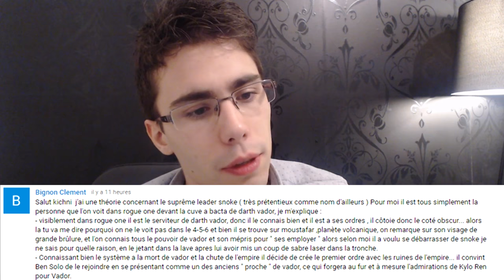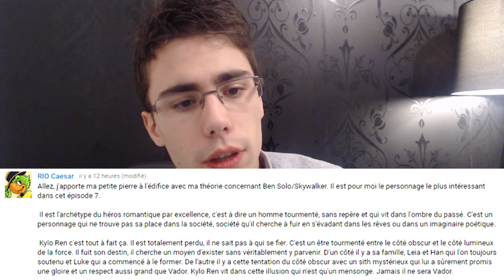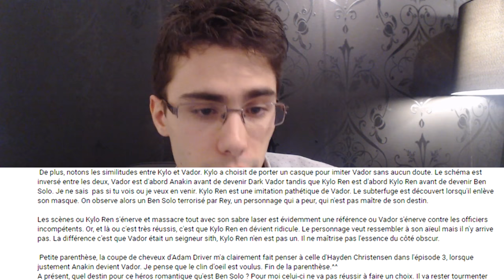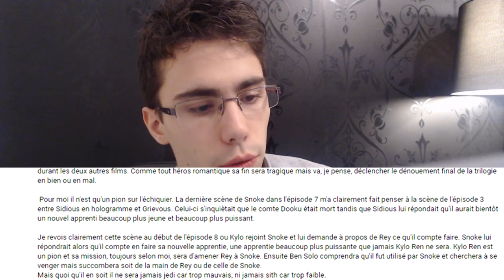[CINE] Star Wars - VOS THÉORIES #13 | Rey l’Élue ?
Skype : Kichnifou

Attention, alerte giga théories en vue !

Seulement 3 théories pour cette vidéo, mais de longue théories, bien écrites, intéressantes et qui font l'objet d'une analyse très fine !

Je fais un petit coucou à SideMaul et ses patriotes qui passent par là dans le but du Génocide !

With love, L.O.V.E. ;]